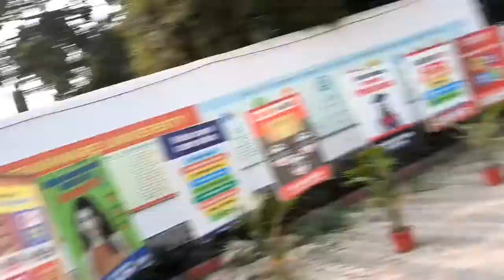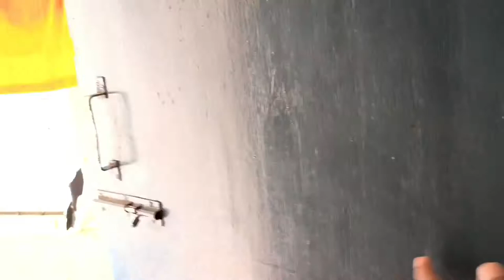Brainware University🎓 1st Day | 4th Floor चढ़ने की आदत डालने पड़ेगी 😕 | Kolkata | Tomar Icche Vlogs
If you want to inquire about the university Call/DM- 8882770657 / 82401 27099
 (Admission officer-Sukannya Mam)